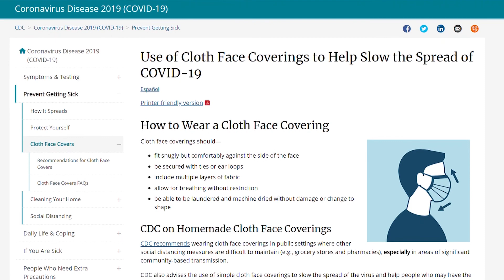News Story: CDC Recommended Masks - Montgomery College Advanced Broadcast Journalism Assignment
The notion that face coverings could protect people from catching Coronavirus was a fairly new one. Thus, the CDC released new recommendations on how to make your own. This news story was produced for Montgomery College's weekly newscast "MC in Focus" as part of the Advanced Broadcast Journalism class (Spring 2020). Produced, written, filmed and edited by Peter Pereyra.